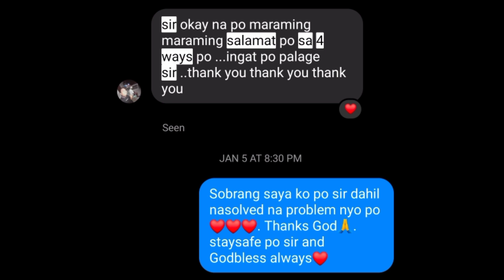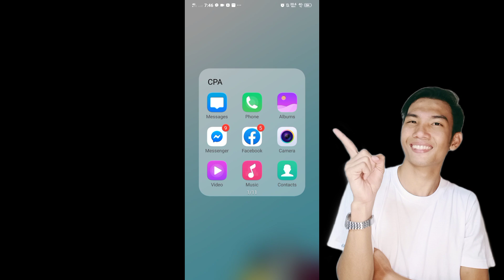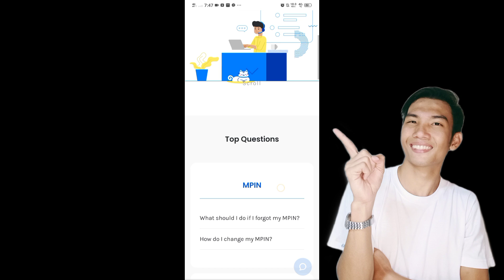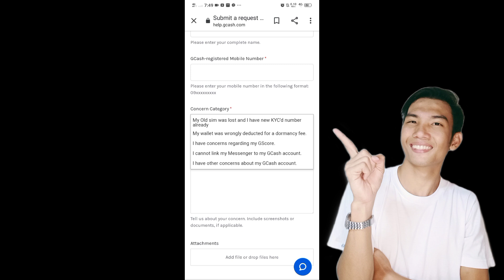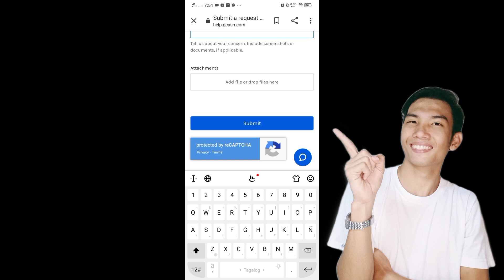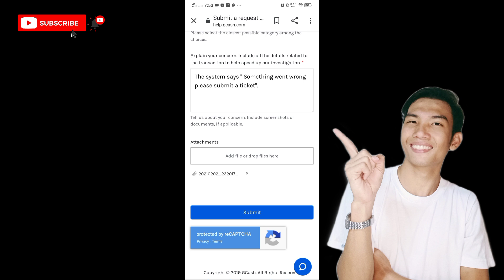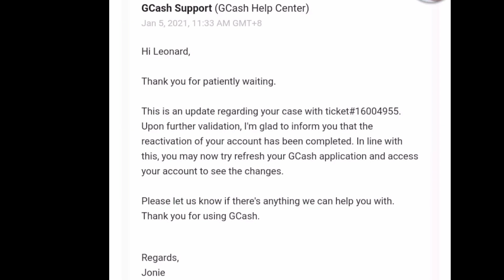How to Fix Something Went Wrong Please Submit a Ticket in Gcash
This video deals with the problem specifically "Something went wrong, please submit a ticket". This solution takes 1 day to 3 days to solve this problem but I assured you that we can solve this issue.

It explains also the reasons why we encountered this kind of problem to avoid it.